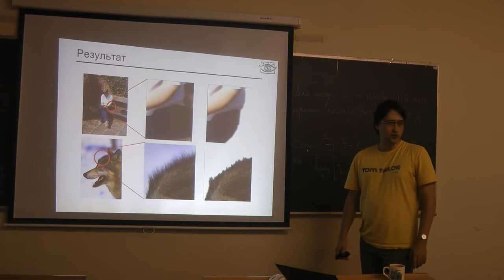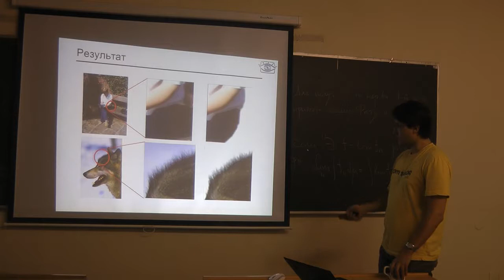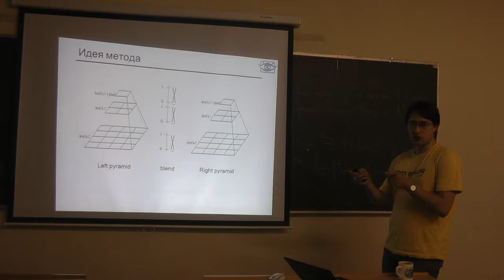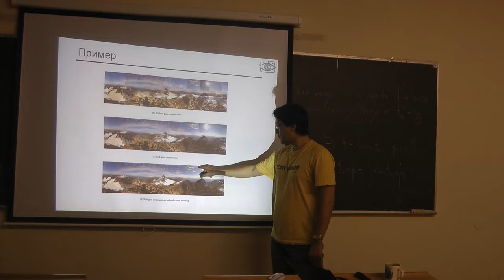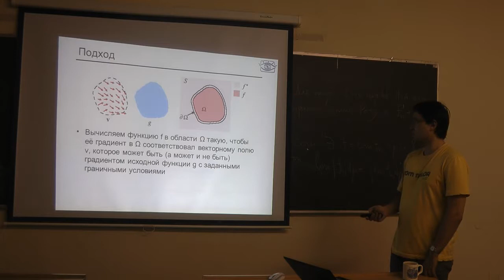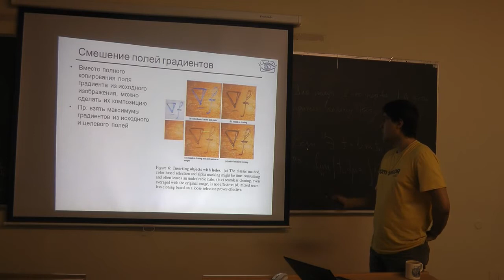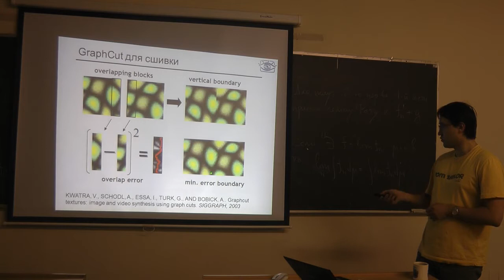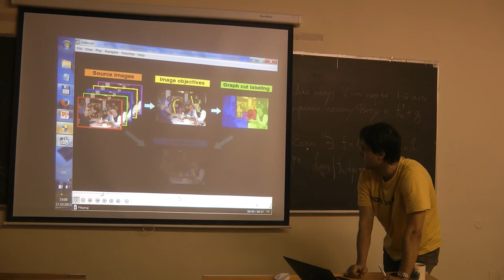№3 Цифровой фотомонтаж, часть 2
Видеозаписи лекции курса "Доп. главы компьютерного зрения" на ВМК МГУ в осеннем семестре 2013 года.